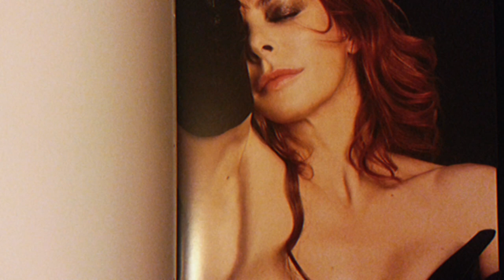The Bitter Story of the Rise and Fall of Mylene Farmer's Career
Milen Farmer was born on September 12, 1961 in Cannes, a small town in the south of France. Her father, Max Gotti, was an engineer, and her mother, Isabelle Gotti, worked at a bank. Milen had an older sister, Isabelle, who later became her manager and close friend.
The family moved frequently from city to city as her father worked at several companies. They lived in Switzerland, Germany, and various cities in France, including Nice and Paris. Milen learned to adapt to new situations quickly thanks to this lifestyle.
As a child, Milen was very creative. She had various hobbies such as dancing, singing, and playing musical instruments including guitar and piano. She also learned to dance in a ballet class and took acting lessons.
At the age of 11, Milen began writing her own songs and gradually mastered the process of creating music. She started performing in various places with her guitar, singing her songs in French and English.